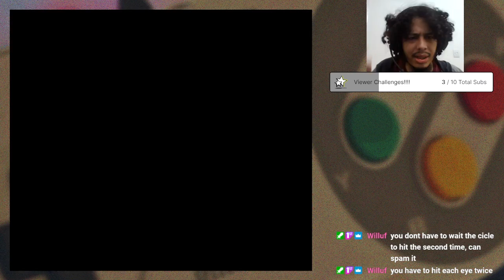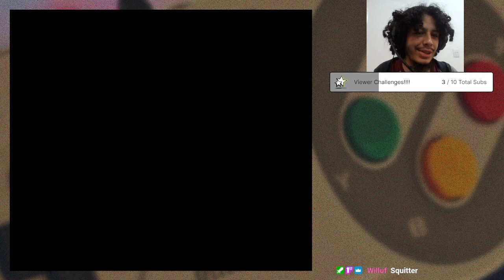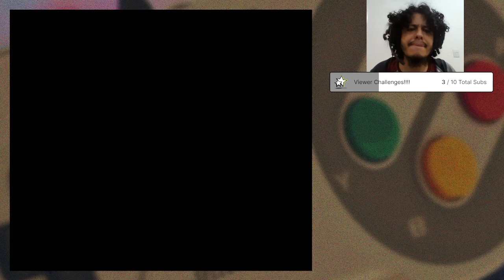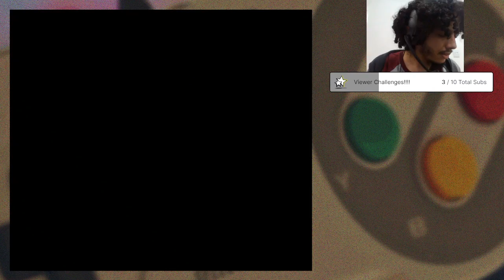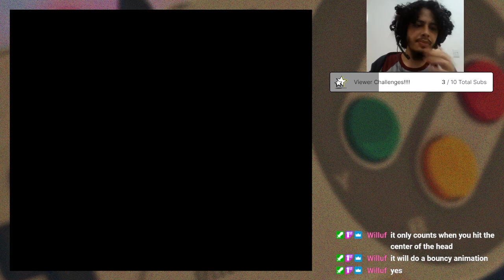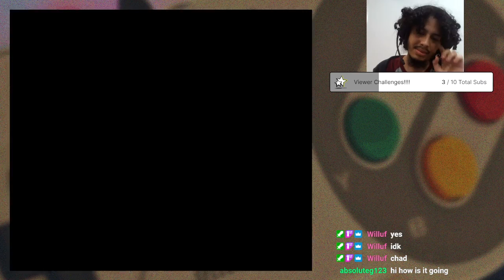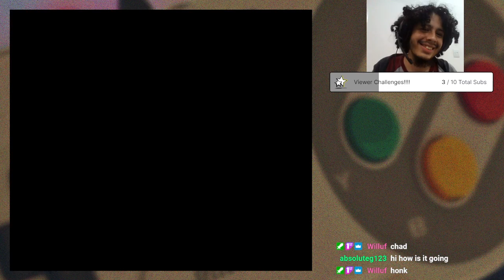The True Enemy Lies Ahead - Donkey Kong Country 3 - Part 4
There is more to this game than holds the eye

My name is Isaac and i have a passion for astronomy and deep sea stuff, so if you wanna tickle my fancy just talk about those. i want to be a diver in the future, but until then i'm having a lot of fun playing games and recording, my setup at the moment is very weak, so i have to be very selective on what to record, but hopefully in the future i can fix and buy some better equipement!

Anyways, please feel welcomed, i aim to create a healthy community, and as psychology is
 one of my favourite topics i aim to use everything i know to keep it healthy :D.

You can get access to every single script for the videos i write, with extra foot notes and edited down, if you wanna support me, here is the link: